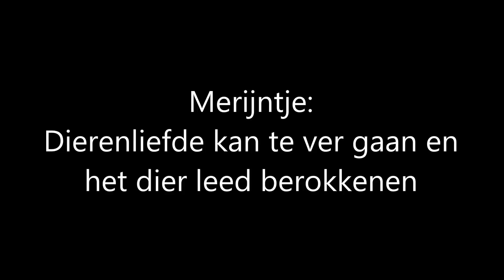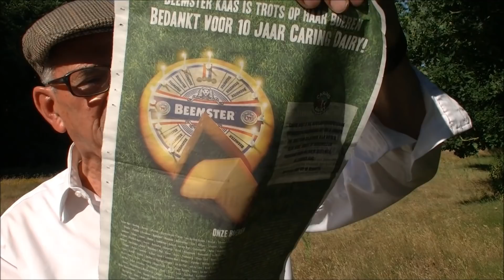Dierenliefde kan te ver gaan en het dier leed berokkenen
Dierenliefde kan te ver gaan en het dier leed berokkenen (video)

Merijntje uit Halsteren houdt van het zonnetje en van mooie zomerse dagen maar met zijn boerenhart denkt hij ook met zorg aan de noden van de akkerbouwers, melkveehouders en tuinders die momenteel angstvallig naar hun gewassen kijken die regen hard nodig hebben.

Tegelijkertijd weet hij ook dat 95% van de bevolking in ons land blij is met dit mooie zomerweer en geen zorgen heeft behalve dan over zijn of haar tuintje waar het gazon aan het verdorren is.

Merijntje verbaasde zich ook over de reactie van velen op de met stookolie besmeurde zwanen. Er wordt van alles uit de kast getrokken om die arme zwanen van die olie te ontdoen.

Goed bedoeld natuurlijk maar Merijntje denkt dat men zich zou moeten afvragen of men er de zwanen een goede dienst mee bewijst.

Het gaat om vrije vogels die nooit in gevangenschap hebben geleefd. Ze worden nu met geweld uit het water gehaald en opgesloten om daarna te worden gewassen met middelen die niet kennen.

De zwanen krijgen van dat alles nog meer stress te verduren en dan is het nog maar de vraag kunnen de veren helemaal schoon worden gemaakt.

Merijntje denkt dat het beter zou zijn geweest voor het welzijn van die zwanen om ze in te laten slapen maar waarschijnlijk druist dat in tegen het sentiment van menigeen die denkt er goed aan te doen om deze vogels te “redden”.

Merijntje denkt dan meteen dan het opvallend is dat er ten tijde van die schoonmaakactie dagelijks duizenden varkens, kippen en ook runderen worden geslacht en overtollige ganzen, reen, wild zwijnen en het herten worden doodgeschoten waarover “men zich nauwelijks druk maakt.

Er zijn beelden naar buiten gekomen uit slachthuizen waarbij nog min of meer levende varkens in een bad bijna kokend water werden gedompeld.

Vreselijk natuurlijk maar Merijntje denkt dat dit uitzonderingen zijn maar data het goed is dat het naar buiten komt.

Wakker Dier, en Varkens in Nood kunnen naar de mening van Merijntje blij zijn met dergelijke beelden want het zal de vleesconsumptie niet ten goede komen en de vegetariërs onder ons alleen maar doen toenemen met als gevolg dat daardoor misschien het aantal in gevangenschap gehouden varkens zal dalen...